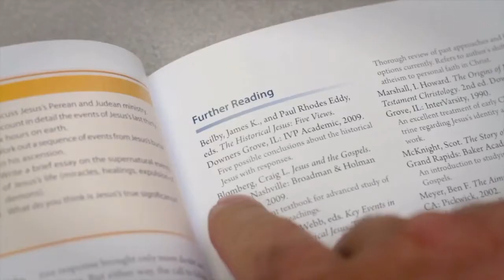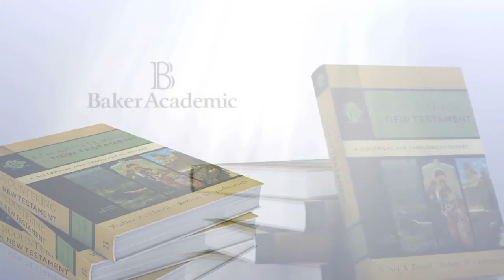"Encountering the New Testament 3rd ed." by Walter A. Elwell & Robert W. Yarbrough - Student Intro